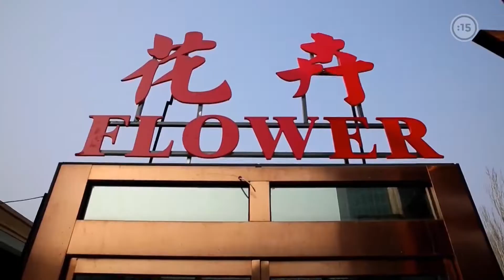El amor en tiempos de coronavirus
Las parejas chinas que querían darse un capricho por San Valentín deberán renunciar a sus planes o al menos buscar otros más caseros por el coronavirus. Quienes anhelaban cenas en restaurantes o escapadas románticas ya no lo podrán hacer.

Es difícil ver carteles promocionales de restaurantes o agencias de viajes en las desiertas calles de Pekín.  Algunos establecimientos, que se resisten a unirse a la oleada de cierres temporales, siguen adelante con sus ofertas, aunque en ocasiones se ven obligados a reducirlas al ámbito de los pedidos a domicilio.